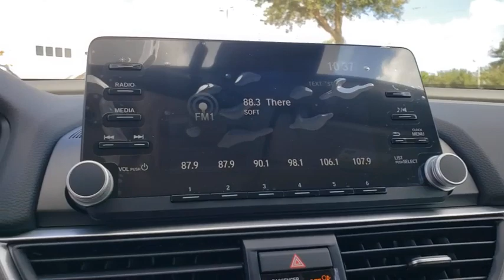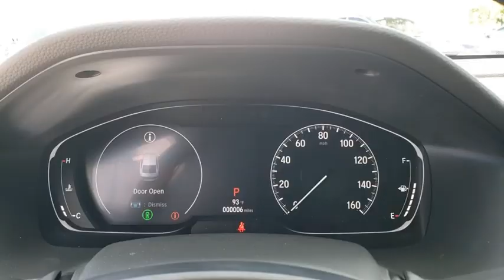2020 Honda Accord Sedan Winter Garden, Clermont, Winderemere, Winter Park, The Villages, FL LA110442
2020 Honda Accord Sedan LX 1.5T CVT - Stock#: LA110442 - VIN#: 1HGCV1F14LA110442

Headquarter Honda
17700 State Road 50

Low Financing and Leasing Available. Headquarter Honda is proud to offer this outstanding-looking 2020 Honda Accord LX in Gray.Awards:* ALG Residual Value Awards, Residual Value AwardsWe are conveniently located just a few minutes West of Downtown Orlando, just off the Florida Turnpike between Winter Garden and Clermont! Its one of the easiest drive in Central Florida! Remember: Headquarter Honda Gets You There! So take the easy drive from almost anywhere in Central Florida to visit us or just call one of our Professional Inventory Specialist for more information and schedule a VIP appointment.